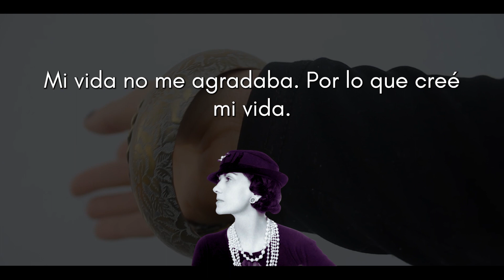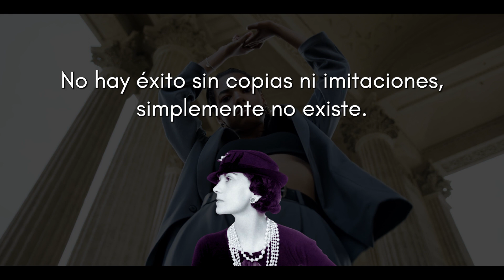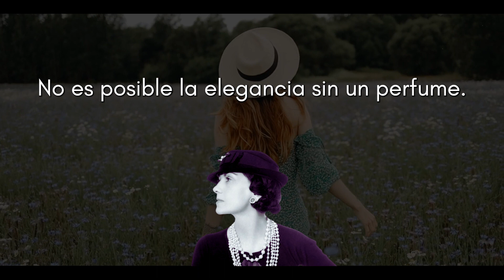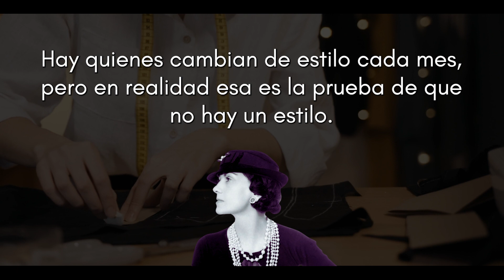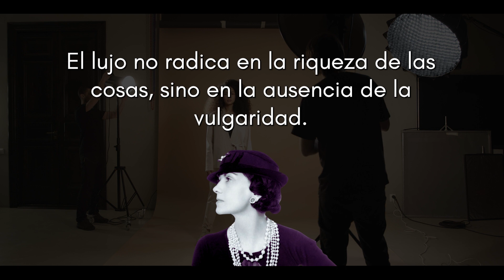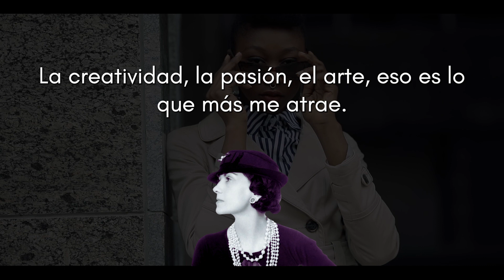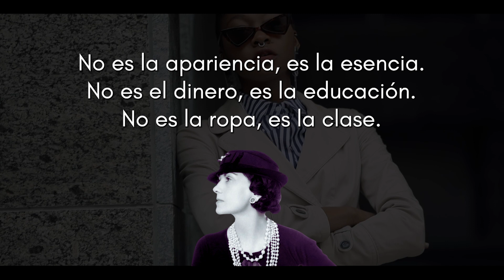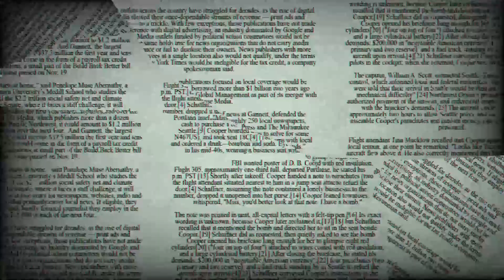Las MEJORES frases de Coco Chanel sobre la vida y la BELLEZA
Gabrielle Chanel, conocida artísticamente como Coco Chanel (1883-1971), fue una diseñadora de alta costura francesa fundadora de la marca Chanel. Es la única diseñadora de moda que figura en la lista de las cien personas más influyentes del siglo XX de la revista Time.

¿Qué dicen las grandes mentes de la humanidad sobre la vida?
¿Quieres beber un poco de la sabiduría de los grandes?
En el canal dijo un sabio conocerás más lo que dijeron los pensadores, pensamientos controvertidos y también valiosos.